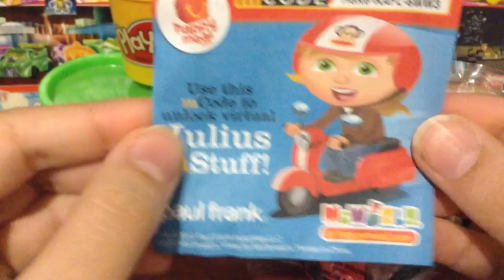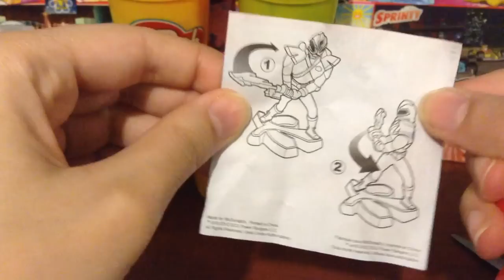POWER RANGERS SAMURAI PAUL FRANK JULIUS MCDONALDS HAPPY MEAL TOYS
2 McDonald's Happy Meal toys featuring Power Rangers and Paul Frank Monkey Julius